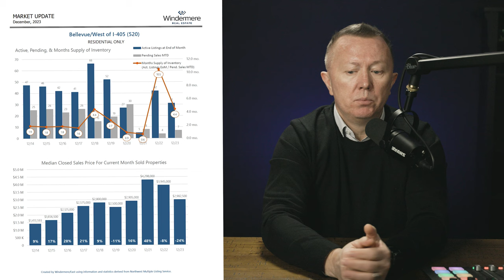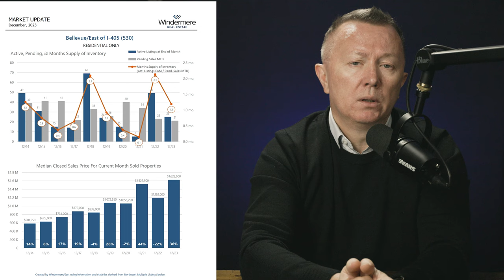Buying or Selling in Bellevue? Expert Insights for the 2024 Market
Thinking of making a move in Bellevue in 2024? Buckle up, because the market is on fire!  Whether you're a seasoned investor or a first-time buyer/seller, navigating this dynamic scene can be daunting. But fear not! This video is your one-stop shop for expert insights and practical advice to guide you through the exciting (and sometimes puzzling) world of Bellevue real estate.

2024 Market Landscape: Dive deep into the latest trends, including median prices, inventory levels, and key factors influencing the market. We'll break down the numbers and give you a clear picture of where things stand. ️
Whether you're buying, selling, or just dreaming of a Bellevue lifestyle, this video is your must-watch guide to this dynamic market!
Don't forget to leave your questions and comments below! We'll be sure to address them in future content.
Let's conquer the Bellevue market together! ️